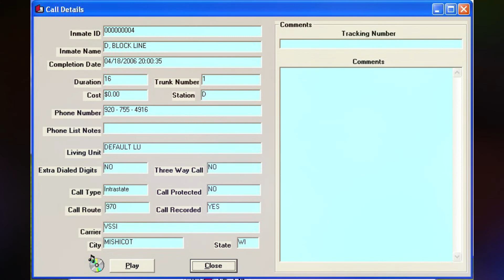877. Steven Avery Call - 04-18-2006 @ 20:00